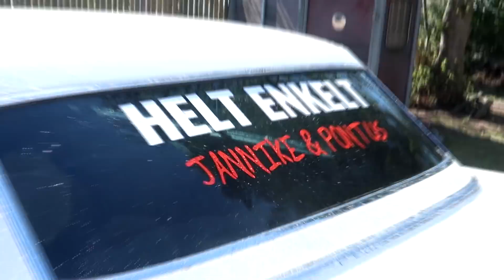Gravidfoto || Cadillactvätt & årets första JÄNKETRÄFF || Jänkevlogg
jänkevlogg /cruising / gravidfoto / cadillac

JAAY!! idag är det äntligen dax!! Här kommer årets första jänkevlogg med fina bilar och härligt väder.
Men först kör jag en gravidfotografering för att få fina gravidfoto, sen tv ättar jag cadillacen inför kvällens cruising.
En härlig vlogg i rockabillyns, jänkens och familjens tecken. :D

Välkommen Till vår enkla familj!

Samt våra älskade pälsklingar -

♥ Gila, Wilma, Findus, Skilla, Donna & kaninerna.

Hör ni någon säga HELT ENKELT i sin youtube video?
Lägg en kommentar med tiden du hörde det, och
hashtagg heltenkelt .

På så vis hjälper ni oss att sprida HELT ENKELT till allt och alla!
TACK!! :D

Ha de gött folks!! // HELT ENKELT

Musiken i videon -